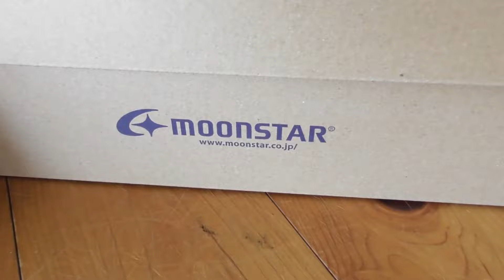フレンチワークスタイルをイメージしてコーディネートしてみました！エフオービーファクトリー ライディングジャケット ブルーライン（ＢＬＵＥＬＩＮＥ）【メンズファッション】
佐賀県武雄市のブルーラインです

２０２４年　１月　１３日　今日のコーディネート

フレンチワークスタイルをイメージしてのスタイリング

manualalphabet 　マニュアルアルファベット　ウールシャツ
チェックシャツ　長袖シャツ　MA-S-586　TWILL CHECK LOOSE FIT

¥14,300 税込

商品ページ

FOB FACTORY（FOBファクトリー）エフオービーファクトリー
F2361 ライディングジャケット モールスキン

¥39,600 税込

商品ページ

HEADLIGHT ヘッドライト　デニムペインターパンツ
ジーンズ　東洋エンタープライズ　42423　ワークパンツ

¥27,500 税込

商品ページ

moonstar　ムーンスター　SLOC
メンズ　スニーカー　チャッカブーツタイプ

¥12,100 税込

商品ページ

音楽提供

Watch: AT/youtube